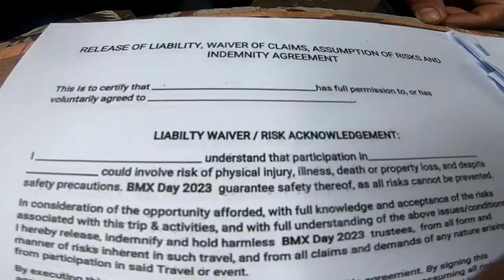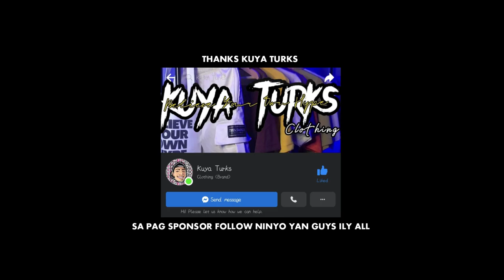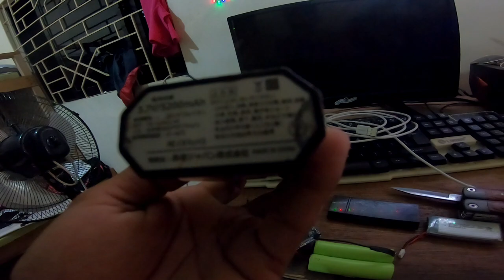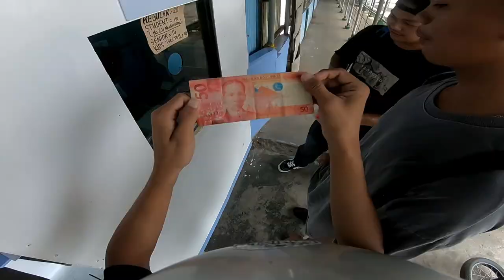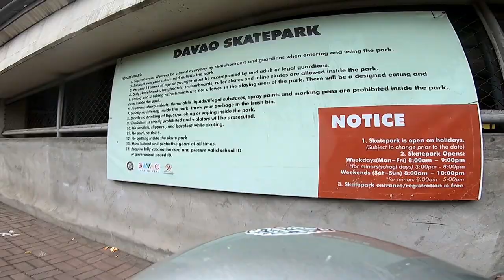2023 BMX DAY (BADIOLA TV)